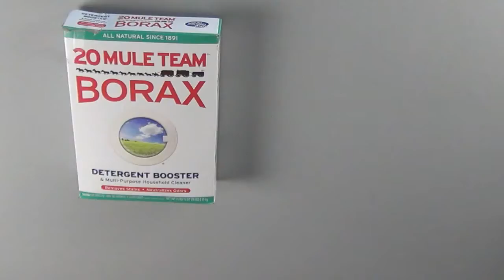Make Slime Gak Goo Experiment at Home - Let's Do Science?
Using Borax create Slime (sometimes called Gak) at home. Shows basic chemical bonding of polymers in a reaction between the Borax solution and the white glue. Can be stored indefinitely as long as it doesn't dry out.

Borax can be found next to the laundry detergent in most grocery stores. Other types of detergent works, but not as well.